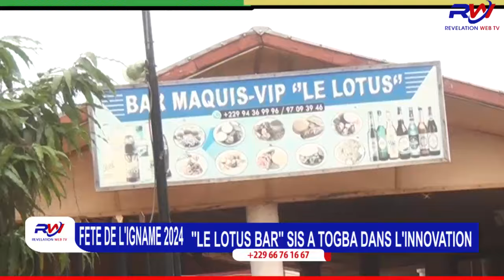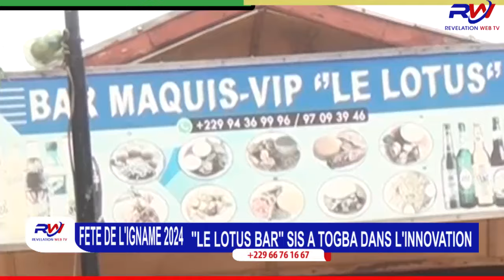REVELATION WEB TV / 15 AOÛT 2024, LA FÊTE DE L'IGNAME CÉLÉBRÉE AU BAR RESTAURANT "LE LOTUS" DE TOGBA